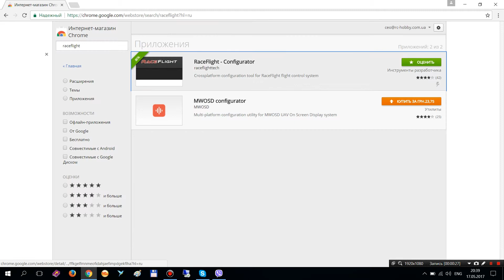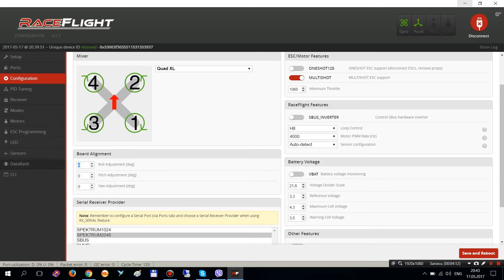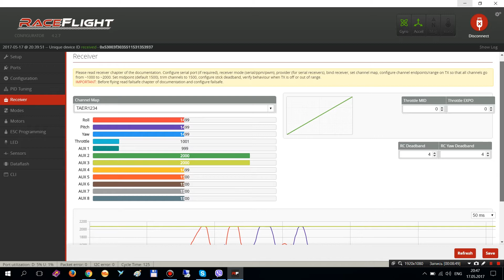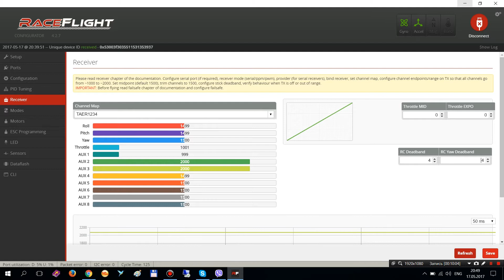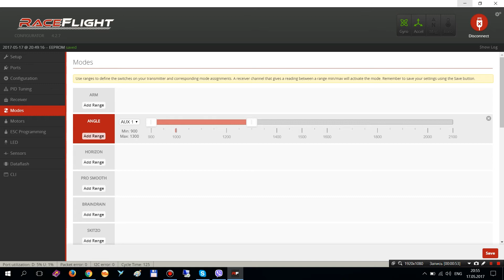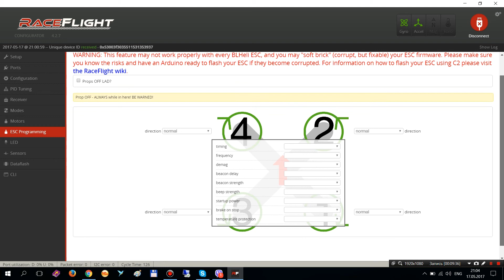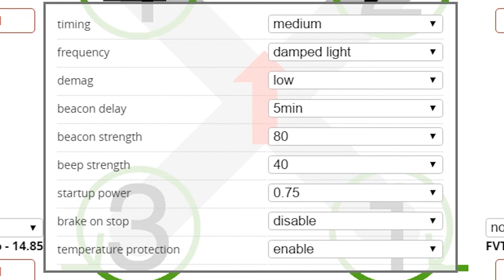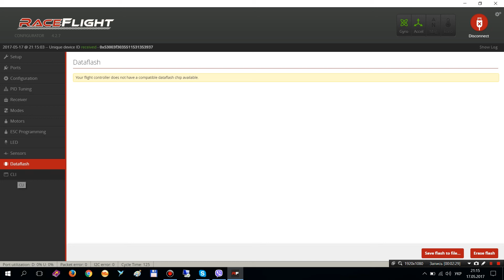СБОРКА ГОНОЧНОГО КВАДРОКОПТЕРА ОТ А-ДО-Я (3 СЕРИЯ)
КАК СОБРАТЬ КВАДРОКОПТЕР ДЛЯ ГОНОК?  (ЧАСТЬ ТРЕТЬЯ)

В этом выпуске продолжение сборка самой компактной и самой мощной конфигурации гоночного квадрокоптера.

Отвечаем на вопросы:
- Как ПРАВИЛЬНО установить полетный контроллер F4 Spektrum F400 Raceflight flight controller?
- Как установить Raceflight конфигуратор?
- Как подключить полетный контроллер к компьютеру?
- Как настраивать и программировать полетный контроллер F4 на Raceflight?
- Как настраивать порты?
- Как настраивать ПИДы (PIDs)?
- Как настраивать полетные режимы?
- Как подключить бузер (пищалку)?
- Как настроить приемник Spektrum Quad Race Serial receiver?
- Как настраивать и калибровать регуляторы FVT LittleBee 4 в 1?
- Как проверить и изменить направление вращения двигателей?
- Как устанавливать трехлопастные пропеллеры 5040 на дрон?
- Как настраивать LED на полетном контроллере?
- Какие проблемы и неожиданности возможны при неправильной установке полетного контроллера?

ИИИИИИИИИИИИИИ.

ПОЛЕТЕЛИ!!!

- приемник Spektrum Quad Race Serial receiver 20 каналов DSM2/DSMX 2,4 ГГц с телеметрией (SPM4649T)
- система FPV на базе курсовой камеры RunCam Eagle и видеопередатчика EMAX FPV 5,8 ГГц 20/200 мВт 32 канала (EMX-MR-1566)
- силовой аккумулятор Tattu LiPO 14,8 В 1550 мАч 75C Racing Limited Edition (TA-75C-1550-4S1P)

также смотрите